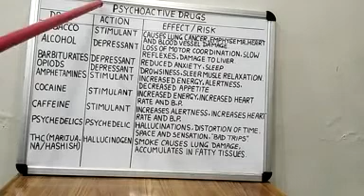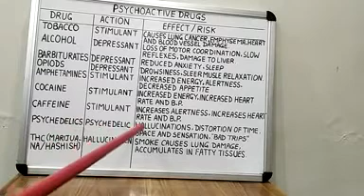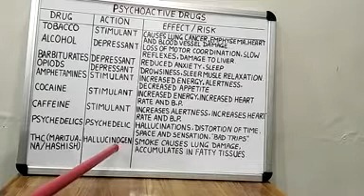CLASS XII BIOLOGY PSYCHOACTIVE DRUGS